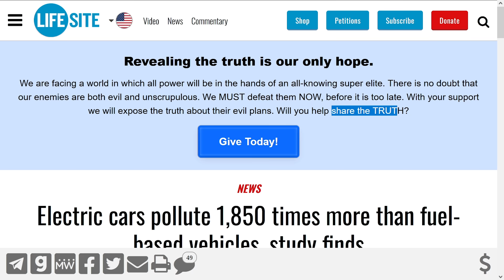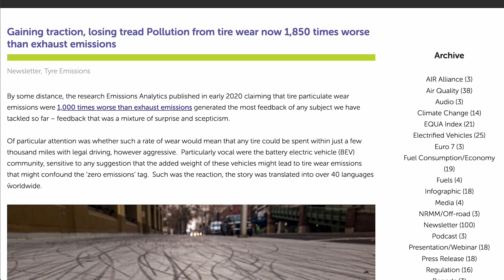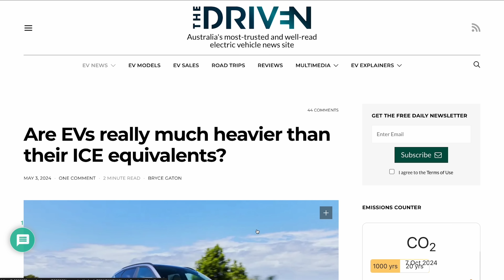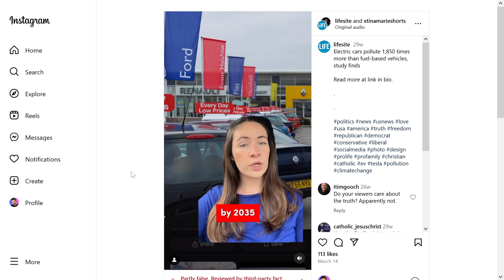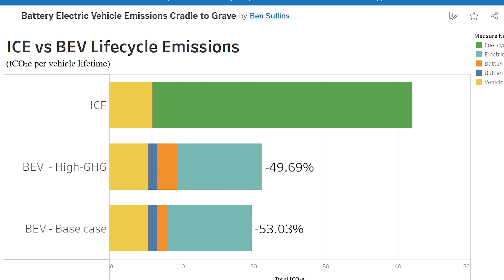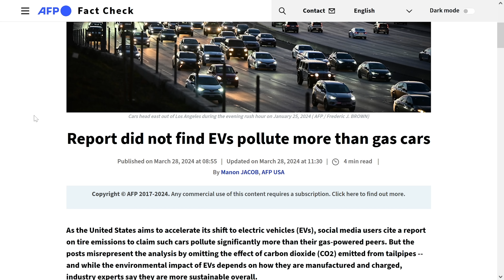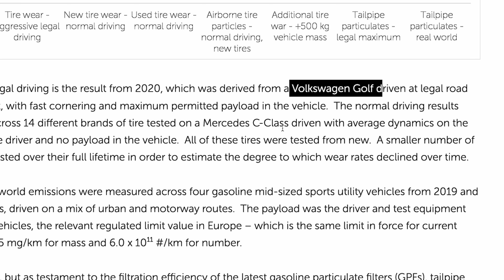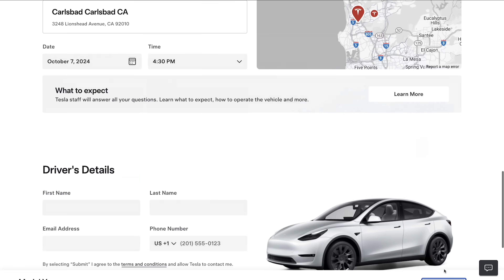EVs Pollute 1,850x More than Gas “PROOF”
Join the fight against Fear Uncertainty and Doubt online by submitting what you find